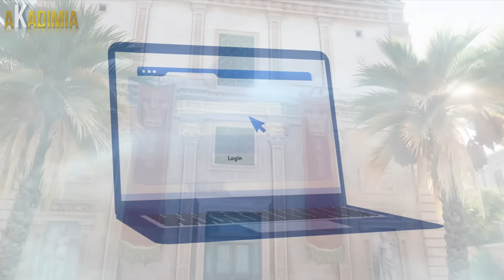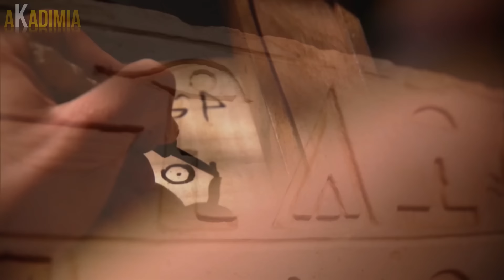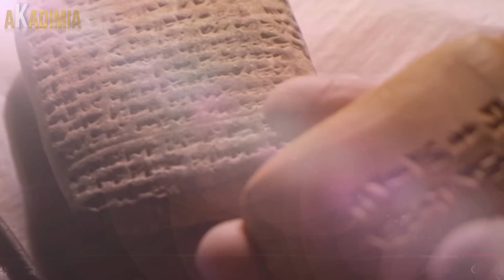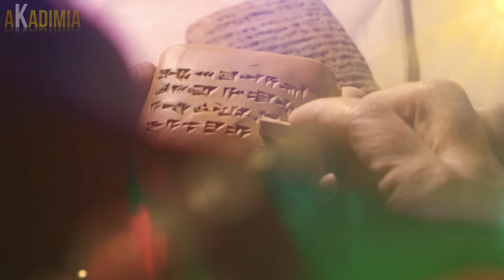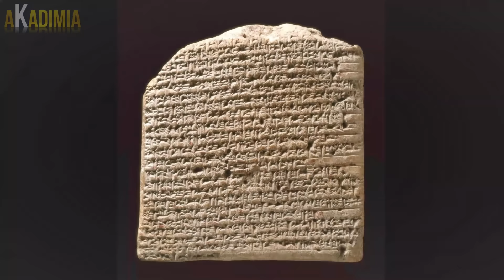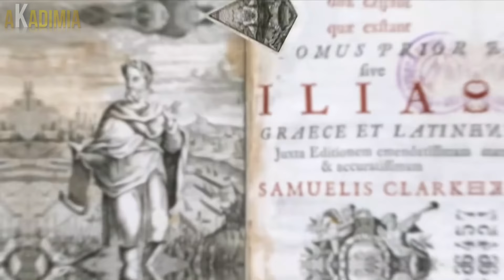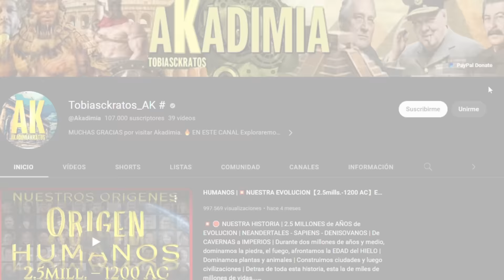1200 a.C.: El COLAPSO de EGIPTO y el OCASO de las CIVILIZACIONES 💥⚔️ Los PUEBLOS del MAR | Akadimia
NordVPN: Con el enlace obtén 4 meses extra en el plan de 2 años | 1200 a.C.: El COLAPSO de EGIPTO y el OCASO de las CIVILIZACIONES 💥⚔️ Los PUEBLOS del MAR | Akadimia

💥 Un VIAJE por el COLAPSO de EGIPTO y el OCASO de todas las CIVILIZACIONES de la EDAD del BRONCE | Desvelando el Enigma de uno de los misterios más intrigantes de la historia: Los PUEBLOS del MAR y su papel en el dramático colapso de la Edad del Bronce | Retrocede en el tiempo a la era deI IMPERIO HITITA, la civilización MICENICA, ASIRIA, BABILONIA y el imponente IMPERIO EGIPCIO | Sumérgete en el reino de los poderosos imperios, las florecientes civilizaciones y la repentina convulsión que sacudió su mundo: los tumultuosos años alrededor del 1200 a.C., cuando estas civilizaciones, otrora gloriosas, comenzaron a desmoronarse una tras otra, sumergiéndo a la region en una prolongada EDAD OSCURA.

Acompáñanos mientras nos adentramos en el enigma de los PUEBLOS del MAR, el COLAPSO del IMPERIO EGIPCIO y el OCASO de todas las CIVILIZACIONES de la EDAD del BRONCE .

❤️ Tu colaboración es fundamental para MANTENER el CANAL vivo, brindándote la CALIDAD que MERECES. ¡Cada aporte cuenta y hace la diferencia!

¡Gracias por ser una parte vital en el éxito de nuestro canal! 🙏

💥 SERIE ORIGEN 💥 (Ultimos Episodios) :
🛑 Ep. 23: AZTECAS | ORIGENES, AUGE y CAIDA del IMPERIO AZTECA 【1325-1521 d.C】

UCWNwmlyhpiVVbC4KwhibaDg
PLm3_lcuwyNEdFphloNKmbZF2k21ygrWj1